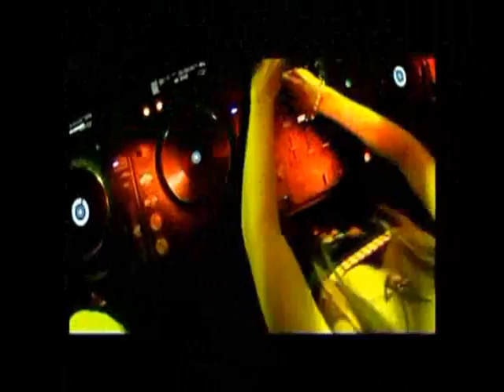Cameron Paul - This Is A Test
Classix Cameron Paul